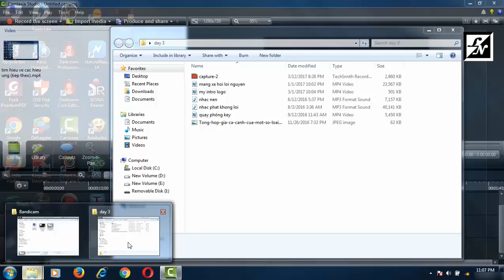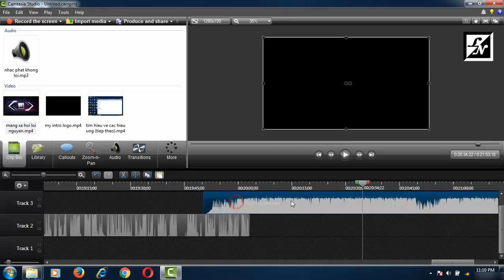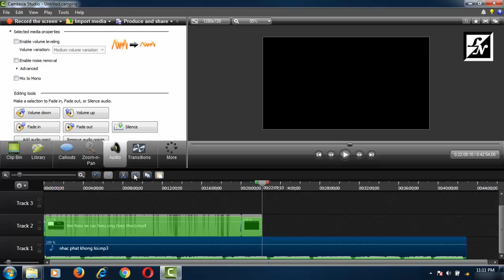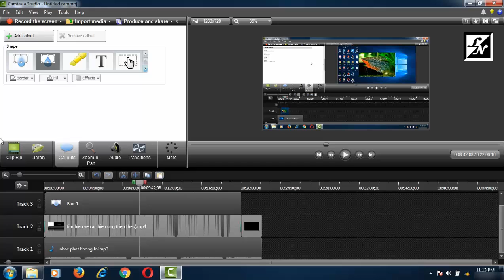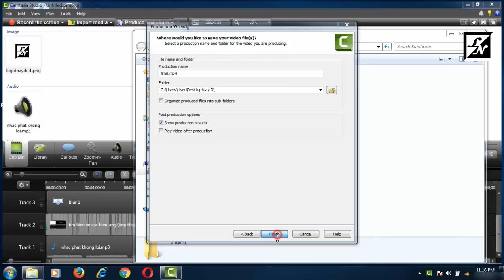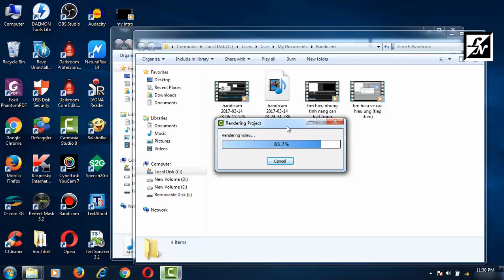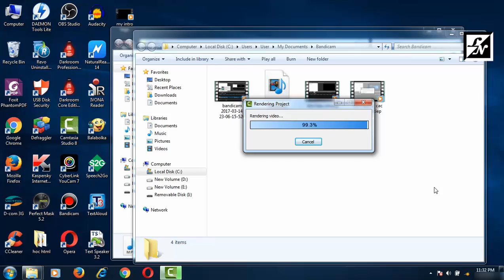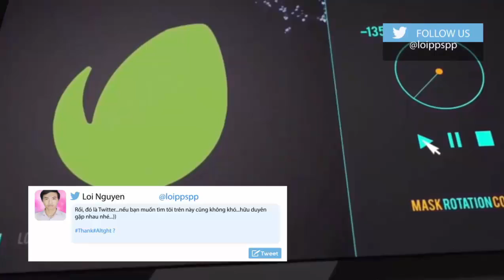Làm chủ Camtasia Studio 8.6 (day 4) : Quy trình biên tập video trong phần mềm Camtasia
Loi Nguyen - Ở bài này, bạn sẽ hiểu được quy trình dựng video là như thế nào và kết hợp kiến thức những bài đã học trước đó vận dụng theo hoàn cảnh mà bạn cần biên tập ! Hẹn gặp lại ở day 5, chúng ta sẽ "xóa sổ" phần mềm này ra khỏi máy tính của bạn và kết thúc học phần...